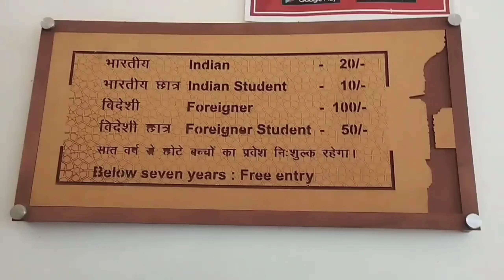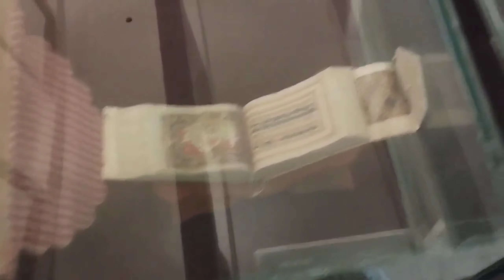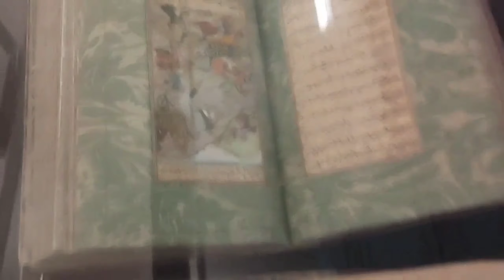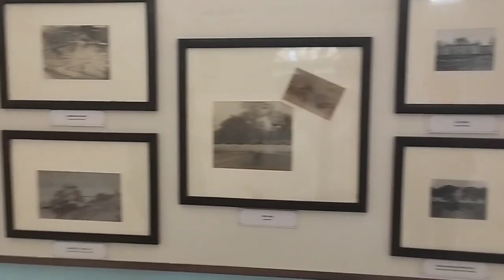Alwar Museum (अलवर का प्रेसिद्ध संग्रहालय) Rajao ki Prachin Chije😎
Hello,
My YouTube Family Welcome To My New Video You Don't Miss This Video.

Alwar Museum (अलवर का प्रेसिद्ध संग्रहालय) Rajao ki Prachin Chije😎 new vlog museum ‎@skvlog63

This Video Are Very Interesting Video.

So Please 🙏 Don't Miss This Video.

This Video Is Alwar Museum Video.

Whatever: We'll Show You Everything at the Museum.

This Video is very very interesting.

❤This is My Alwar New Vlog For Alwar Museum 🤠 I Hope You Will Enjoy a lot.

Aaj Ke Vlog Me Ham Aap Logo Ko Pura Museum Dikayenge Aap Video Ko Bilkul Bhi Miss Mat Karna.

ये म्यूजियम अलवर में बसा हुआ है.
अभी हाल ही में राज्य सरकार ने यहा ( 2 ) दो करोड़ रुपये खर्च किये है इस म्यूजियम का जीर्णोद्धार किया है  !

About Museum :-

Very Old Museum In Alwar City.

Very old items in the museum.

Very Old Clothes Of Soldiers.

Very Old Modals chariots of king.

Old Gamse of Kings.

Old weapons of Kings.

religious texts.
Etc.

संग्रहालय के अंदर :-

ये बहुत पुराना संग्रहालय है अलवर का.

इस संग्रहालय के अंदर बहुत पुराने पुराने सामान है.

इस के अंदर सैनिको कि पुराने कपड़े है.

इस संग्रहालय के अंदर राजाओं के रथ के मॉडल भी है.

और साथ ही इसके अंदर राजाओं के खेल भी है.

राजाओं के हथियार भी है.

और साथ ही साथ इसके अंदर धार्मिक ग्रंथ भी है.

और भी बहुत कुछ है.

Aaj Ke Vlog Me Ham Aap Sabhi Ko Dikgayenge Ki Alwar Ka Museum Kesa Hai Aaj Ke Vlog Me Ham Aapko Pura Dikhayenge Ki Alwar Ka Museum Kesa Hai Agar Aapko Hamara Vlog Achaa Lage To Video Ko Like And Channal Ko Subscribe Jarur Kar dena Please.

Aapse Logo Se Hame Kuch Khaas Support Nhi Mil Rha Hai Yaar Ham Aap Logo Ke Liye Bhut Mehnat Karte Hai Video Bnate Hai Aap Log Fir Bhi Support Nhi Karte Ho 😔😔😭😭😭

Please Hame Support Karo Or Yakin Karo Ham Aapko Fueture Me Bhut Hi Achee Achee Vlogs Late Rhenge And Alwar ke History Placese Bhi Dikayenge.